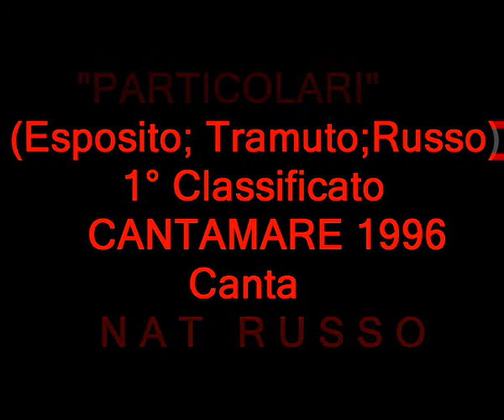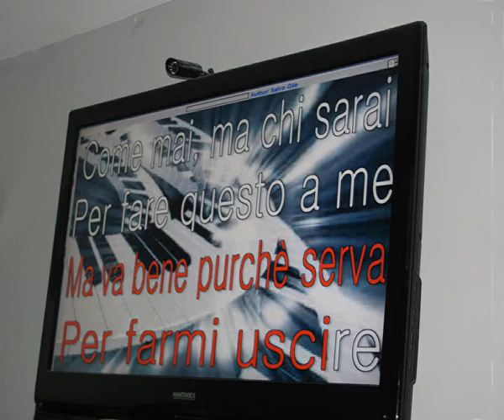VIDEO "PARTICOLARI" - con FOTO ( NAT RUSSO ) VARIE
FOTO MIE ( NAT RUSSO ) E DI MIO FIGLIO (FRANCESCO SINO AD UN ANNO) ... AUDIO DEL FILMATO " Particolari " LA CANZONE con la quale vinsi "CANTAMARE 96" ..      ..  Presentato da
MARIA TERESA RUTA ( RAI UNO) E ROBERTO ONOFRI ( Video One ) . . . . . . . . . . . . . . . . . . . . . . . . . . . . . . . . . . . . . . . . . . . .